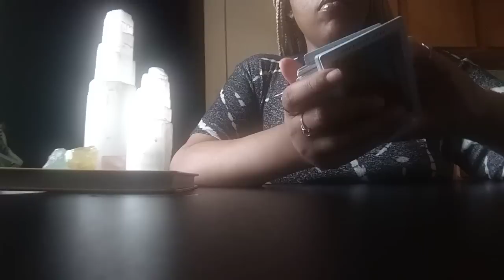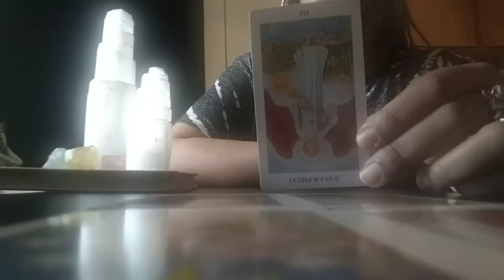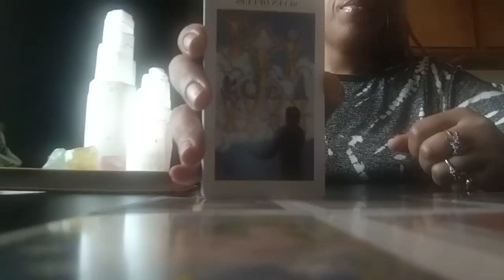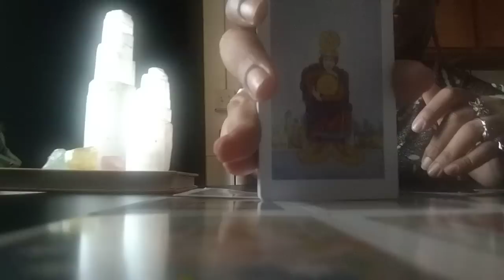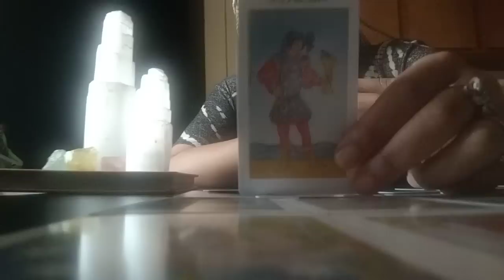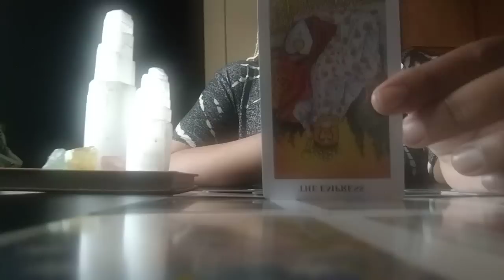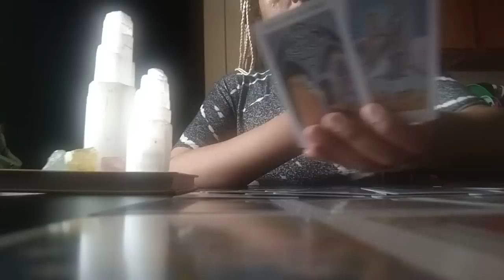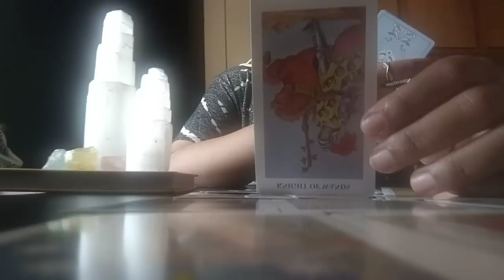They Were Determined To Try To Sabbatoge You Because They Didn't Want To Be Left Out In The Cold🌬️🥶